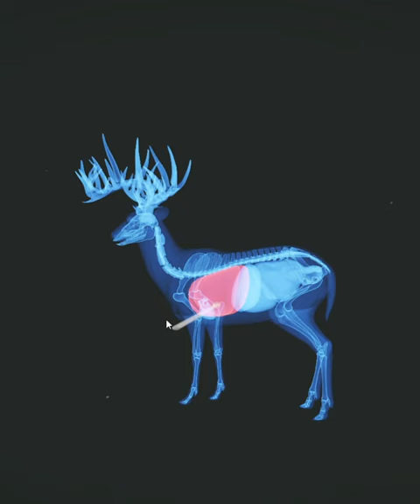I Killed Two GO Whitetail In One Run!!!!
We are on our way to 10,000 sub!!! Thank yall for all the support!!! Yall are the best love you Guys!!! Watch the streams so we can chat!